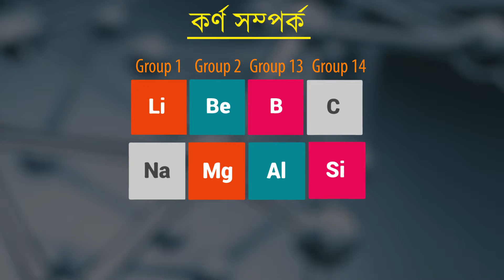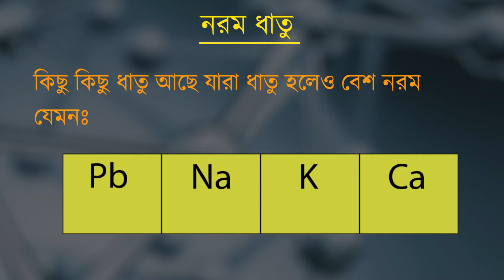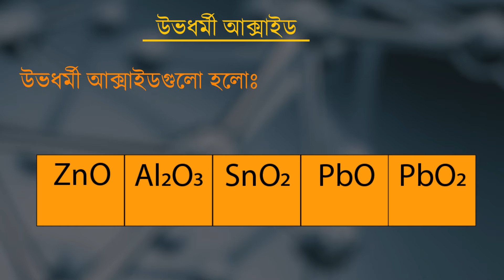ছন্দে ছন্দে পর্যায় সারণী মনে রাখার টেকনিক এবং সাথে আরো বোনাস ছন্দ!! || পর্ব - ২ || Periodic Table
দ্বিতীয় পর্বে অর্থাৎ এই পর্বে আমরা যে সকল বিষয়ের ছন্দ দেখবোঃ-
                            ১) কর্ণ সম্পর্ক
                            ২) অর্ধধাতু/উপধাতু
                            ৩) নরম ধাতু সমুহ

সাথে আরো বোনাস হিসেবে থাকবে-
                          - জারক-বিজারক উভয় হিসেবে কাজ করে এমন পদার্থ
                         - উভধর্মী অক্সাইড হিসেবে কাজ করে এমন পদার্থ
                         - উর্ধপাতন পদার্থ

যেকোন সমস্যা হলে আমাদের নিচের গ্রুপে পোস্ট দাও সেখানে তোমাদের জন্য অভিজ্ঞ টিচাররা রয়েছেন তোমাদের সমস্যা এর উত্তর দেওয়ার জন্য  :